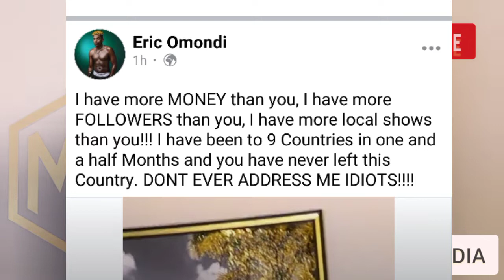ERIC OMONDI GETS ANGRY AND BRAGS BADLY LECTURE KISS FM PRESENTERS😲😲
I have more MONEY than you, I have more FOLLOWERS than you, I have more local shows than you!!! I have been to 9 Countries in one and a half Months and you have never left this Country. DONT EVER ADDRESS ME IDIOTS!, says @EricOmondi